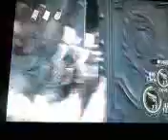LQ, Rus - Resident Evil 5 Lost in Nightmares - классическая камера